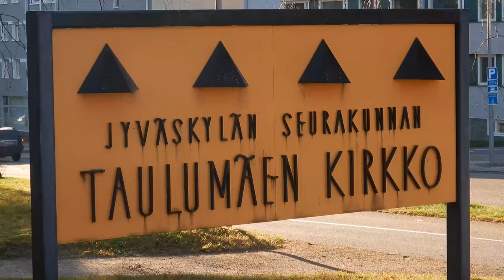November 8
November 8 - not a bad grey day.

Camera Nikon Coolpix W300